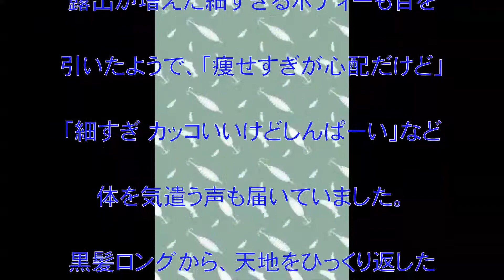中島美嘉,イメチェン,リアル,雪の華！,白髪,ベリーショート,中二病的,かっこよさ,話題,動画